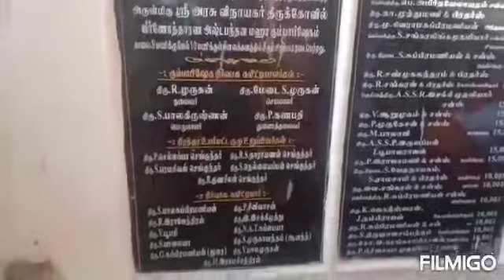நெல்லை டவுன் சேரன்மகாதேவி ரோட்டில் அருள்மிகு ஸ்ரீ அரசு விநாயகர் திருக்கோவிலில் விநாயகர் சதுர்த்தி வி